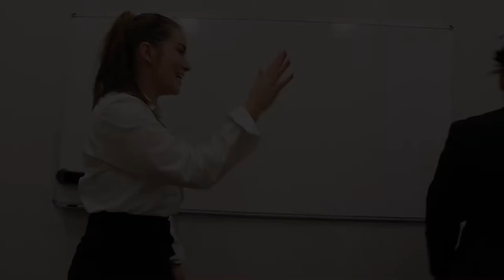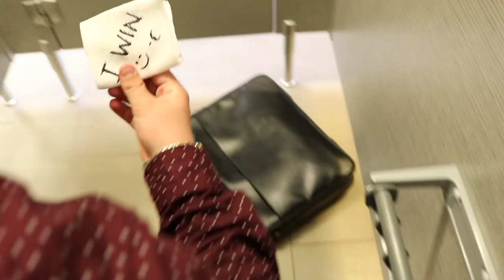DOG - EAT - DOG | Comedy Feature Film | 2019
Ever been at an office job 5 years too long? Andrew Bulden and Conrad Thomas sure have. It's always fun to start friendly competitions with each other although sometimes things may not work out the way you intended them to.

Cast & Crew:
» Mandy Green (Taylah Marie)
» Conrad Thomas (Benjamin Cruse)
» Andrew Bulden (Riley Merigan)
» Zoe Green (Kaylin Cutfield)
» Rebecca (Jessica Ashleigh)
» Brittany (Julie Nguyen)

» Meesha Palman - Scriptwriter, Director, Producer